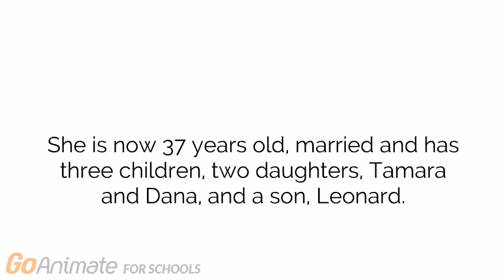Kimberly (Episode 31: All Grown Up)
This episode skips ahead 19 years, and reintroduces Kimberly as a 37 year old wife and mother of three. The series will follow a future storyline from now on